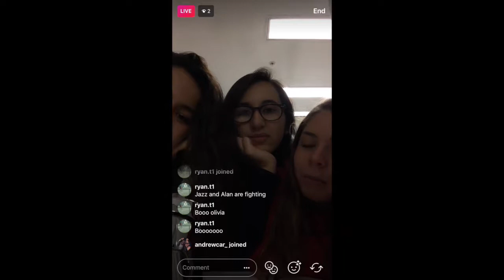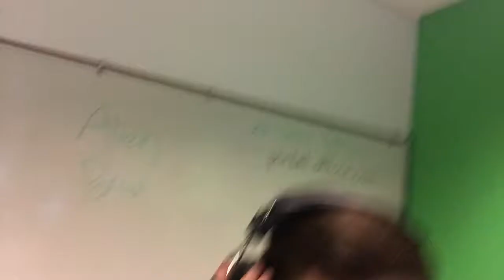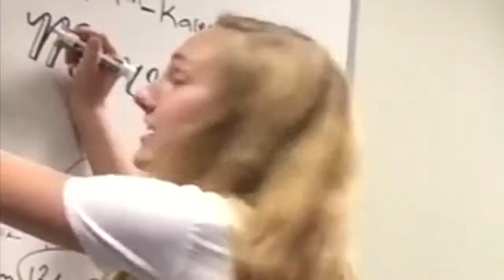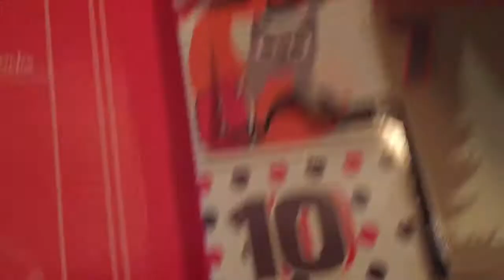NEW BEST FRIENDS | Vlogmas Day 20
YEAH its here day 20 guys 5 more days left!!!